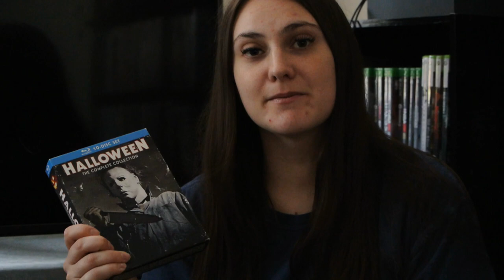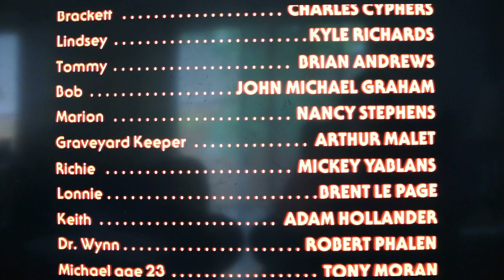31 Days of Horror: Halloween (1978)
Day 8/31 Days of Horror is the start of Jamie Lee Curtis week! I'm vlogging Halloween (1978) in celebration of one of my favortie Scream Queens.